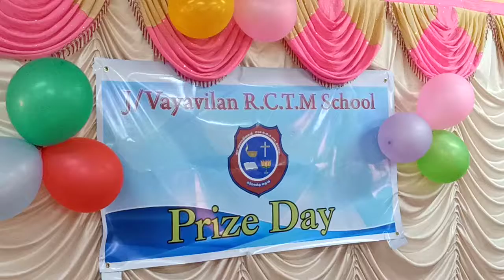நீண்டகாலத்தின் பின் இடம்பெற்ற யாழ். வயாவிளான் றோ.க. த. க பாடசாலையின் பரிசளிப்பு விழா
கடந்த கால யுத்தத்தால் இடம்பெயர்ந்து யாழ். வயாவிளான் மத்திய கல்லூரி வளாகத்தில் பல்வேறு சிரமங்களுக்கு மத்தியில் இயங்கி வரும் யாழ். வயாவிளான் றோ.க. த. க பாடசாலையின் வருடாந்தப் பரிசளிப்பு விழா நீண்டகாலத்தின் பின்னர் நேற்றுப் புதன்கிழமை(27) முற்பகல்- 09.30 மணி முதல் வயாவிளான் மத்திய கல்லூரியில் மிகவும் எளிமையான முறையில் இடம்பெற்றது.